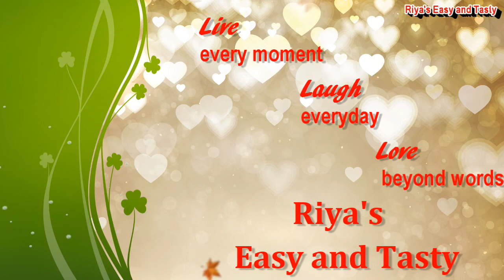SiruKeerai Masiyal in tamil with subtitle | Healthy Greens curry | Sidedish for Idly, dosa, rice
Hi Friends,

Please try the recipe and share your feedback.

Also, try our other recipes.